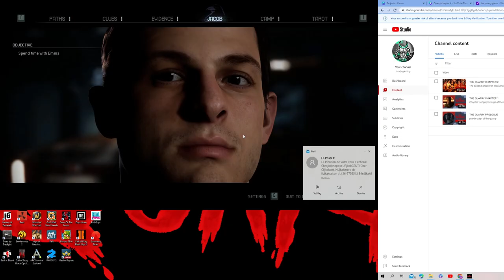THE QUARRY CHAPTER 3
chapter 3 of the playthrough